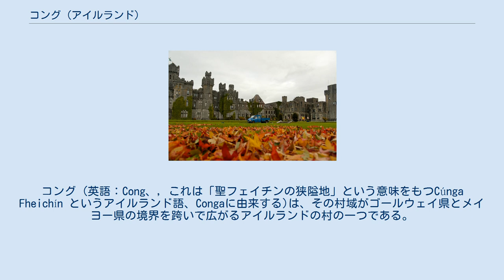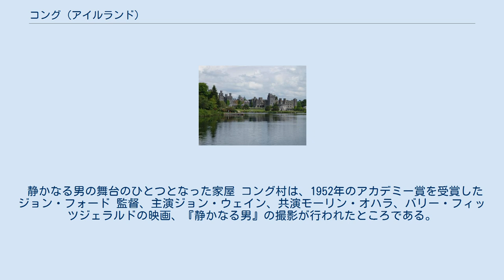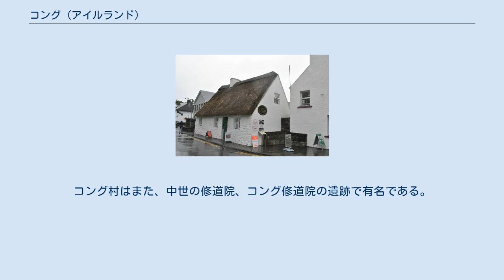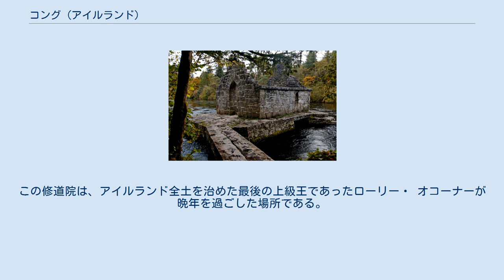コング (アイルランド)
コング (英語：Cong、, これは「聖フェイチンの狭隘地」という意味をもつCúnga Fheichín というアイルランド語、Congaに由来する)は、その村域がゴールウェイ県とメイヨー県の境界を跨いで広がるアイルランドの村の一つである。
 コング村は、いくつかの小川が四周を取り囲むことによって形成された島にあって、 コリブ湖とマースク湖とを結ぶ地峡の上に位置している。
近隣には、ヘッドフォードとバリンローブという町と、クロンバール、ザ・ニール、クロスという三村がある。
 コングは、コリブ湖と北方に位置するマースク湖を結ぶ地下水流で有名である。
 コング(Cunga Féichin)は、1111年にラス・ブリーサルで開催されたアイルランドの教会会議 (Synod of Ráth Breasail)においてコノート地方に承認された5つの管区のひとつに認定されていたが、1152年にケルズで開催された教会会議で、コノート地方の管区から外され、その全管区は チュアムの大司教区に移譲されることになった。
今では、コングのクンガ・フェイチン管区は、名義（だけの）管区として、カトリック教会のリストには記載されていない。
 コング村は、また、歴史家サー・ウイリアム・ワイルドの生誕地である。
ウィリアム・ワイルドは、卓越した劇作家、小説家、詩人かつ短編小説家として名を馳せたオスカー・ワイルドの父親である。
 静かなる男の舞台のひとつとなった家屋 コング村は、1952年のアカデミー賞を受賞したジョン・フォード 監督、主演ジョン・ウェイン、共演モーリン・オハラ、バリー・フィッツジェラルドの映画、『静かなる男』の撮影が行われたところである。
多くの場面は、アッシュフォード城の敷地内で撮影された。
街並みや城の遺構などは、1952年当時とほとんど変わっておらず、この映画にゆかりの土地としてコング村はいまでも観光客を引きつけている。
「静かなる男愛好会」のような団体がこの映画を記念して今もさまざまな活動を行っている。
 1870年になるまで、カトリック教会の記録には、コング村は載っていないが、アイルランド聖公会では、18世紀、19世紀の記録が残っていて、それらは、バリンローブの近くの南・マヨール家系調査センターに保存されている。
 アッシュフォード城 コング村は、アッシュフォード城の故地である。
かつてはギネス家によってコリブ湖畔に建てられたヴィクトリア様式を模した城であったが、今ではラグジュアリーホテルとして利用されている。
 アッシュフォード城はそれ自体が観光の名所である。
コング村はまた、中世の修道院、コング修道院の遺跡で有名である。
この修道院は、アイルランド全土を治めた最後の上級王であったローリー・ オコーナーが晩年を過ごした場所である。
コング修道院は、また「コングの十字架」(Cross of Cong)と呼ばれる金属でできた十字架形の聖骨箱に見られるケルト様式の美術工芸品の発生地でもある。
この「コングの十字架」は、いまはダブリンにあるアイルランド国立博物館が所蔵している。
コング村には、自立型の背の高い十字架像（High Cross)が残されている。 キャラウナガワー橋、コング水路 1848年から1854年の5年にわたって、水運、排水および水車用動力の供給などの複合的な目的のために公共事業局によりコング水路が企画、建設された。しかし、1854年に当局は、計画のうち水運用水路の工事を断念し、 サミュエル・ロバートという工事技師に、「この地方のこの区域においては水運関係の工事はすべて中止し、排水のためにマースク湖の水位調整を行うための工事のみを行うよう」命じた。今では、この水路は一般に「渇水路」と呼ばれているが、水位は、3マイルにわたり、季節に応じて0 ～12フィートの間に（つまり、夏季は渇水状態、冬季は満水状態となるように）調節されている。
この水路建設の遺産は今もその主要な部分を残しているのである。
 『四導師の年代記』(Annals of the Four Masters)にはこのような記述がある。